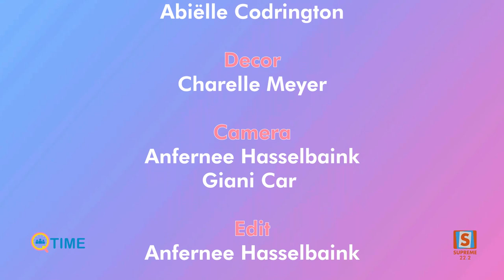Q-Time met Jeranie Tam - Gepresenteerd door Yelena Tjoe - Nij